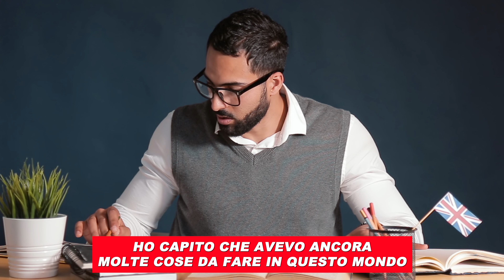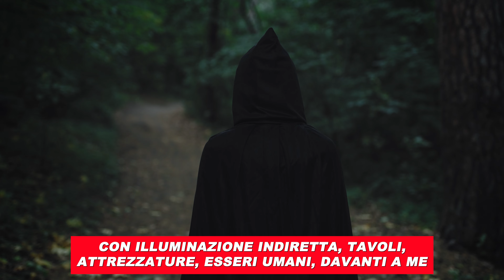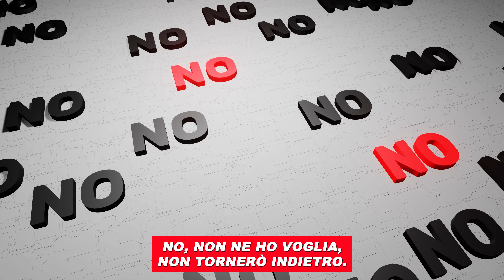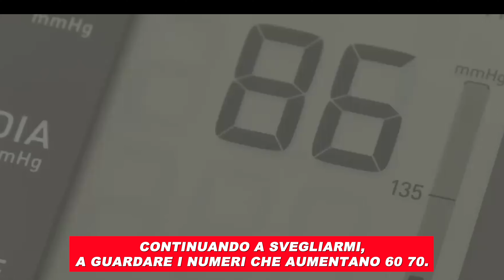Esperienza di PRE-MORTE: uomo clinicamente morto ha visto l'ALDILÀ e la VERIÀ sul mondo (NDE)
In questo video potrai scoprire l'esperienza di pre-morte di un uomo clinicamente morto che ha visto l'aldilà e ha fatto un viaggio straordinario alla scoperta della verità sulla vita dopo la morte. Durante questa esperienza, l'uomo ha avuto contatti con esperienze paranormali e ha esplorato l'aldilà attraverso esperienze extracorporee, proiezioni astrali e visioni dell'aldilà. Questo viaggio ha portato l'uomo a conoscere la vera natura dell'aldilà e la sua relazione con la nostra dimensione, gettando luce sulla vita dopo la morte e sulle esperienze spirituali.

Se sei interessato alla ricerca della verità sull'aldilà e sulla morte clinica, non perdere questo video, in cui potrai esplorare la conoscenza dell'aldilà, la trascendenza dell'esperienza di morte e le visioni della vita dopo la morte, tra le confessioni di un uomo clinicamente morto e le rivelazioni sull'aldilà.

Cosa succede dopo la morte? Esiste un aldilà dove le anime continuano a vivere e a evolvere? Quali sono le testimonianze di chi ha avuto esperienze di morte apparente o di confine tra la vita e la morte?

Come si spiegano i fenomeni paranormali o metafisici che sembrano sfidare le leggi della natura? Queste sono alcune delle domande che si pongono coloro che si interessano di spiritualità post-morte e di esplorazione dell’oltretomba.

Le esperienze di morte apparente (NDE) sono quelle situazioni in cui una persona viene dichiarata clinicamente morta o vicina alla morte e poi ritorna in vita raccontando di aver visto una luce, di aver lasciato il corpo, di aver incontrato esseri di luce o defunti, di aver attraversato un tunnel o un portale, di aver rivisto la propria vita o di aver avuto una visione del futuro.

Queste esperienze sono state studiate da vari ricercatori e medici che hanno cercato di capire se si tratta di allucinazioni, sogni, effetti chimici o neurologici o se invece sono prove della sopravvivenza della coscienza oltre il corpo fisico.

Le esperienze di confine sono quelle situazioni in cui una persona si trova in uno stato alterato di coscienza, per esempio per malattia, trauma, meditazione, ipnosi, droga o anestesia e ha percezioni extra-sensoriali, come udire voci, vedere visioni, avere premonizioni, comunicare con entità spirituali o avere esperienze fuori dal corpo. Queste esperienze possono essere fonte di trasformazione personale, di crescita spirituale o di crisi esistenziale.

I fenomeni paranormali sono quelli eventi che sembrano violare le leggi naturali o scientifiche, come la telepatia, la chiaroveggenza, la psicocinesi, la levitazione, la materializzazione, la bilocazione, la guarigione miracolosa o la medianità.
Questi fenomeni sono stati oggetto di indagine da parte di scienziati e parapsicologi che hanno cercato di verificare la loro autenticità e la loro spiegazione.

La spiritualità post-morte è quella visione che considera la morte non come una fine ma come una transizione verso un altro piano di esistenza, dove l’anima continua il suo percorso evolutivo e mantiene il contatto con i vivi.
Questa visione si basa su diverse fonti, come le religioni, le filosofie, le tradizioni esoteriche, le testimonianze dei trapassati o dei medium, le ricerche scientifiche o le esperienze personali.

Oltre la vita è quindi un ambito vasto e complesso che richiede apertura mentale, curiosità e rispetto.

 È un campo che offre spunti di riflessione sulla natura della realtà, sul senso della vita e sul destino dell’anima.

È un tema che può suscitare meraviglia, speranza, paura o dubbi. È una sfida che invita a superare i confini della materia e a trascendere i limiti dell’ego. È una scoperta che può cambiare il modo di vivere e di morire.